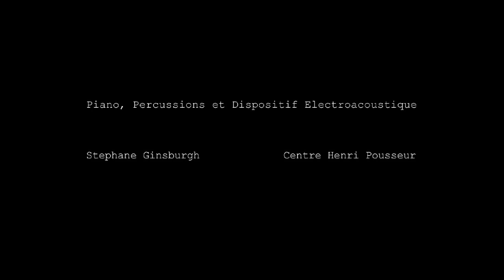Jean-Luc Fafchamps - Beth/Veth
World premiere of Beth/Veth for piano, percussion and electronics by Jean-Luc Fafchamps performed by Stephane Ginsburgh and Centre Henri Pousseur. Ars Musica, March 10, 2012 at Conservatoire Royal de Bruxelles. Recorded and filmed by Joachim Glaude & Denis Guerdon